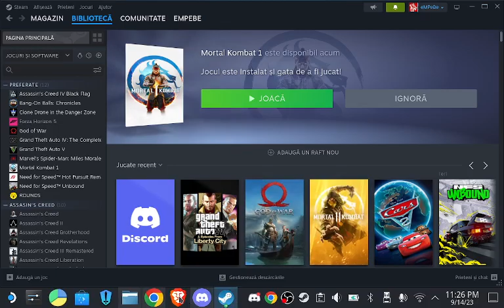when you pre-order a game on steam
INFO